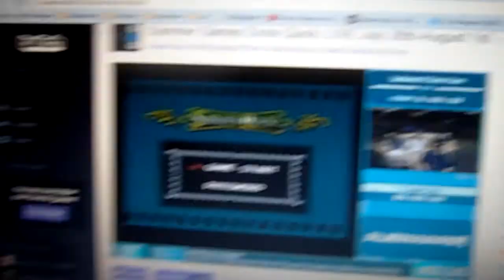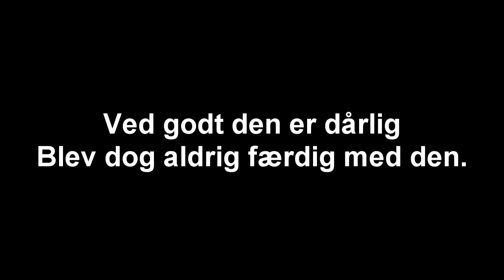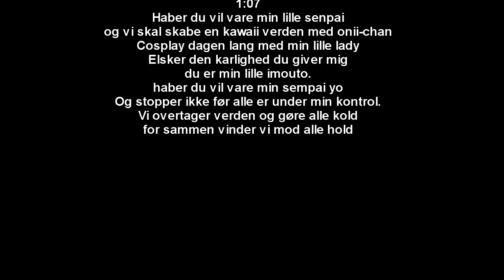[dansk/danish] vlog: Jeg tager til genki-con 2015 fail rap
Også... sorry for ikke at lave sly videoerne. Synes ikke den fik nok seere, så havde ikke lyst til at spille den. Men bare rolig når jeg får tid igen, skal jeg nok lave flere. Det bliver dog måske ikke livestream...

Songs that will be used in these videoes:
Diamond Sky feat. Laura Brehm (Kasger Remix):